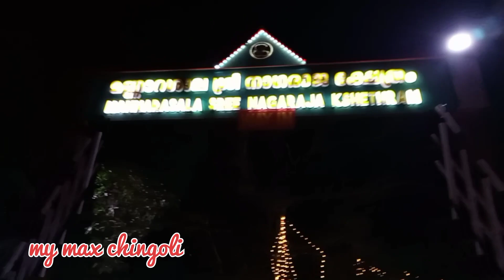മണ്ണാറശാല പൂയം കാഴ്ചകൾ 🙏🙏